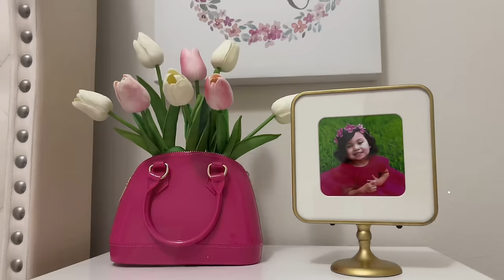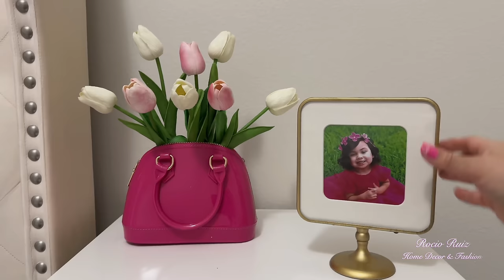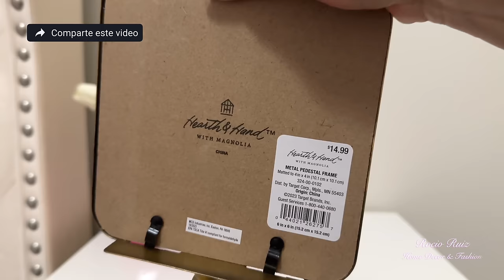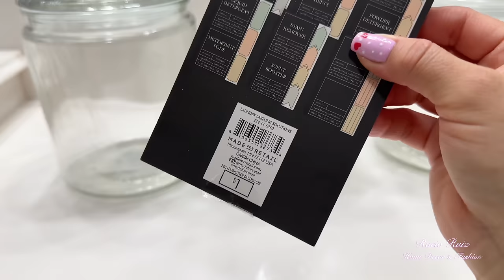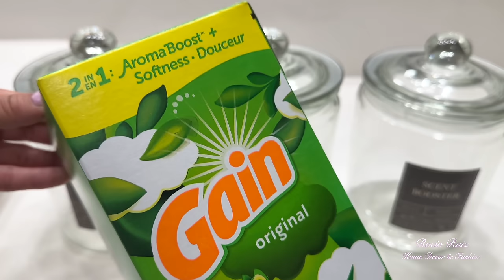NUEVAS iDEAS para DECORAR tu HOGAR / Decoración 2024 / Home Decor ideas 2024 / Yitahome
Ideas para decorar tu hogar muy fáciles y económicas